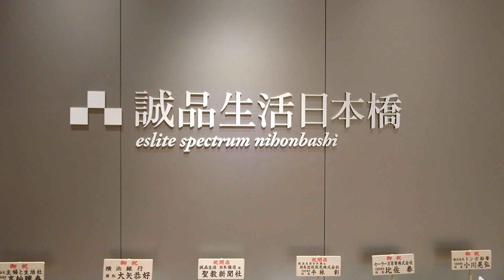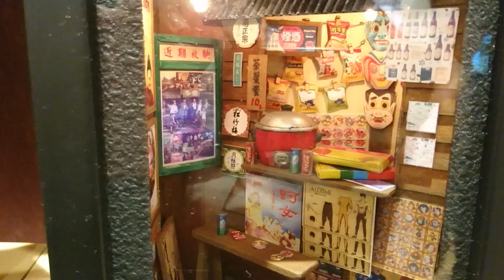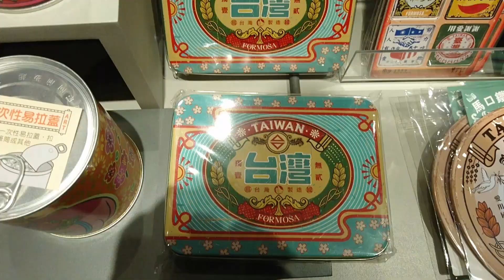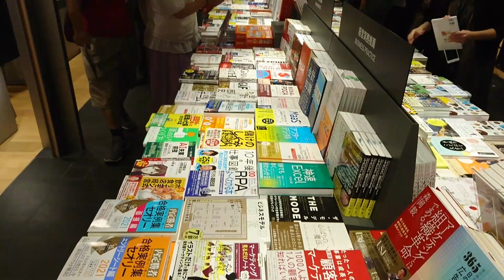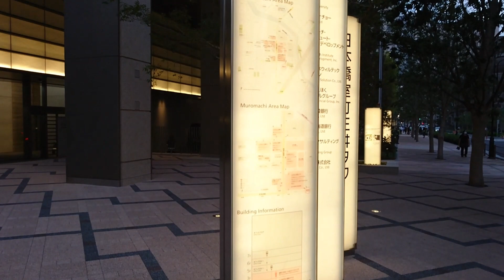誠品生活日本橋 【コレド室町テラス OPEN】世界で最もCoolと称される本屋さん＃Taiwan＃Taipei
# Japan.Indonesia.Malaysia.Germany.Italy.USA. UK,.England France.South Korea.China.India.Thailand.Taiwan.Russia.Vietnam.TOYOTA.NISSAN.SUBARU.HONDA.MAZDA.SUZUKI.KAWASAKI.DAIHATU.BMW.Mercedes.YAMAHA.PORSCHE.VW.MITUBISHI.Audi.
【COREDO室町テラス 】
2019/9/27金グランドオープンです。
CNN 「世界で最もクールと称される台湾の本屋さん」TIM　「アジアで一番と言われる台湾の本屋さん」台湾の「誠品生活日本橋」が日本初出店。
台湾料理レストラン「富錦樹台菜香檳（フージンツリー）日本でも人気のティースタンド「ジ アレイ（THE ALLEY）」創業150年の台湾スイーツ「郭元益 (グォユェンイー）」新しいCafe「猿田彦珈琲 誠品生活日本橋店」ここはまるで台湾にいるようです。
台湾好きは日本橋に集まれ！
【台湾フォーカス】東京 28日 中央社）台湾のセレクトショップ、誠品生活の日本1号店となる「誠品生活日本橋」が27日、開業した。同日オープンした商業施設「COREDO 室町テラス」の核テナントでもあり注目度が高く、開店前から約500人の客が行列を作った。開店に先駆けて行われたセレモニーでは、同社のマーシー・ウー（呉旻潔）董事長（会長）が、COREDO室町テラスを手掛けた三井不動産の菰田正信社長らと共にテープカットに臨み、日本語であいさつ。同商業施設は人々に価値のある時間を過ごしてもらう場であると同時に、日本と台湾の文化交流の場でもあると述べ、そのために本の香りが漂う心温まる店づくりを目指してきたとアピールした。誠品生活日本橋店は、書籍（誠品書店）や文具、物販・ワークショップ、レストラン・食品など4つのゾーンを設けた複合ショップ。日台双方の文化の特色をデザインに取り入れ、同店ならではの個性を出している。
（楊明珠／編集：塚越西穂）